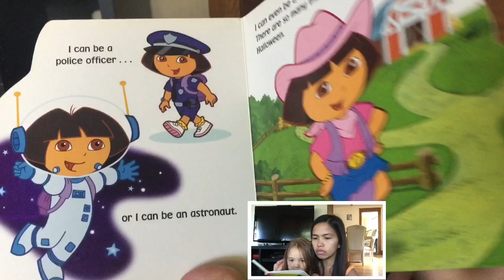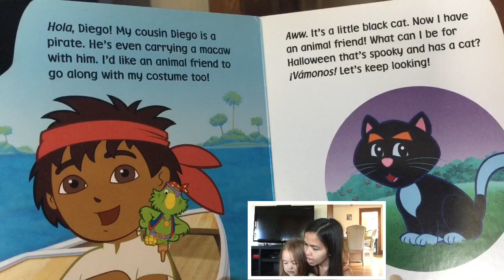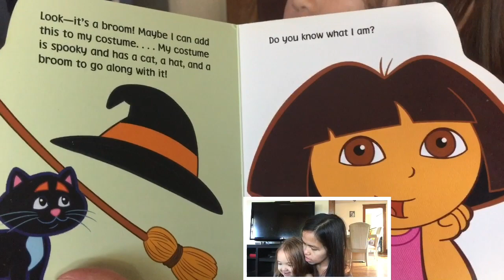Dora the Explorer|Spooky Halloween| Read Aloud Halloween Book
This Dora the Explorer book is a must have for young ones. I read this book to my kids for bedtime stories almost every single night since I had it out. We read 2-3 different kinds of books for bedtime and they just love it! 😍 I hope you enjoy this story as much as we have!